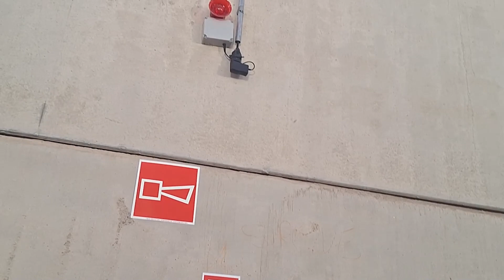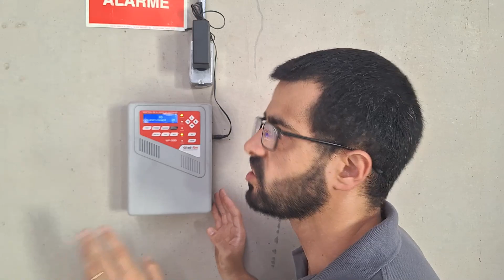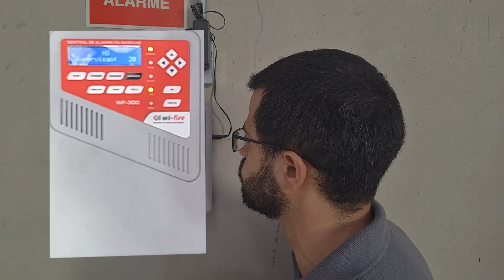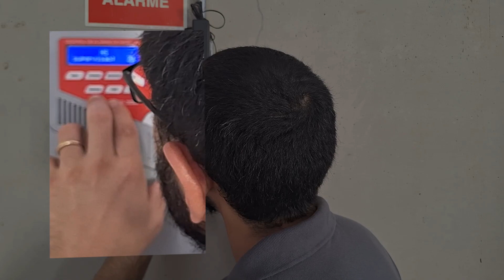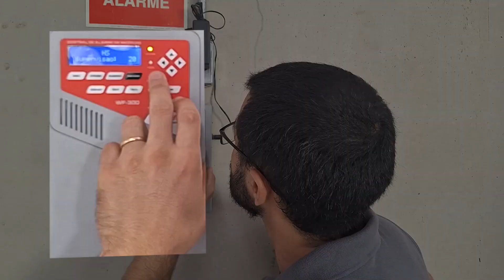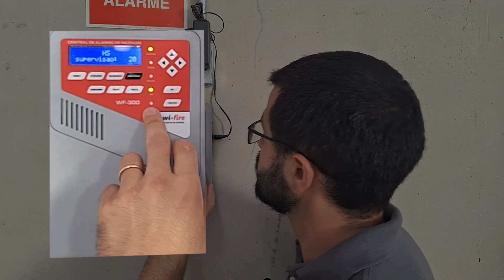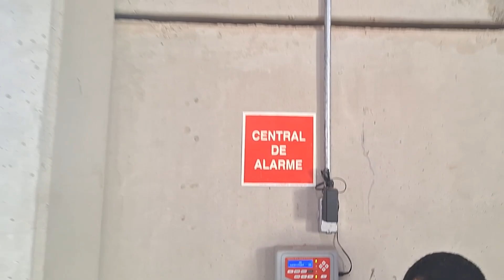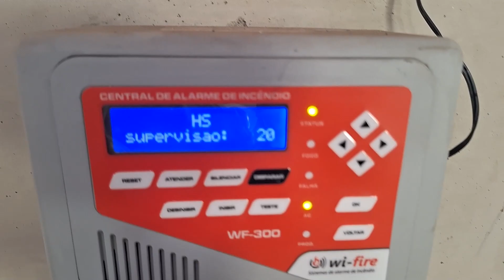Alarme de incêndio sem fio (wireless), como ele funciona?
CURSOS DE CLCB, AVCB e Projetos PPCI

Os sistemas de alarme de incêndio sem fio (wireless) estão revolucionando a maneira como protegemos nossos edifícios contra incêndios. Neste vídeo informativo, exploraremos em detalhes como esses sistemas funcionam e como eles são uma escolha eficaz para melhorar a segurança em ambientes residenciais e comerciais. Você aprenderá sobre os componentes essenciais, como detectores de fumaça e calor, sirenes e painéis de controle, e como eles se comunicam de maneira sem fio para detectar e relatar incêndios iminentes.

Compreenda os benefícios da flexibilidade de instalação e escalabilidade desses sistemas, bem como as características que os tornam uma opção cada vez mais popular para a segurança contra incêndios. Assista agora e obtenha uma compreensão completa de como os alarmes de incêndio sem fio funcionam e por que são uma escolha valiosa na proteção contra incêndios.

Vem CONFERIR! ▶ ▶ ▶

PRODUÇÃO:
👷 Eng. Allyson Ramagnoli
👷 Eng. Danilo Schmidt
🎥 Edição – Canal Filiperama